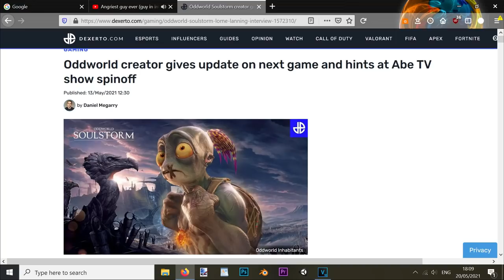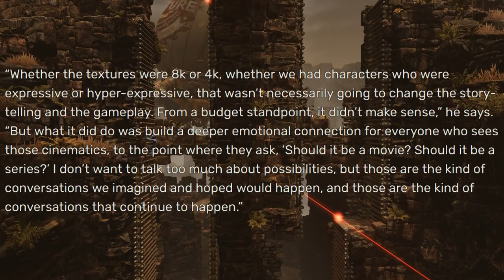Lorne Lanning Talks About The Future Of Oddworld After Soulstorm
Lorne Lanning talks about the future of Oddworld after the release of Soulstorm in a new interview with Dexerto. The articles is rather exciting as Lorne talks about his ideas for the next installments of the Oddworld Quintology, including saying that Stranger and Munch will likely play a role in future Oddworld games. The idea of an Oddworld animated series is also being talked about, which would potentially be a TV series about the life of Abe working for Molluck The Glukkon at RuptureFarms. All of these ideas, of course, are dependent on the success of Oddworld: Soulstorm, but the fact that Lorne Lanning and Oddworld Inhabitants are talking about these ideas is really exciting and reassuring to me!

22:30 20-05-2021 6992